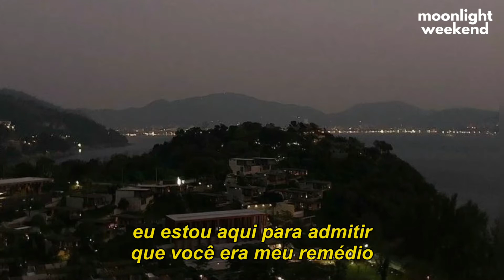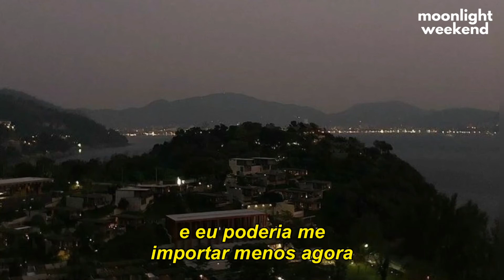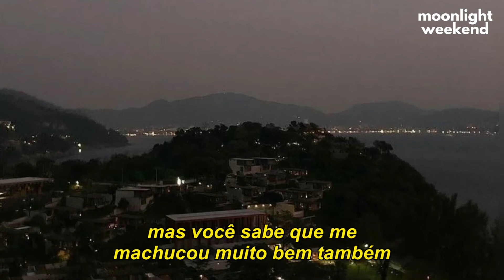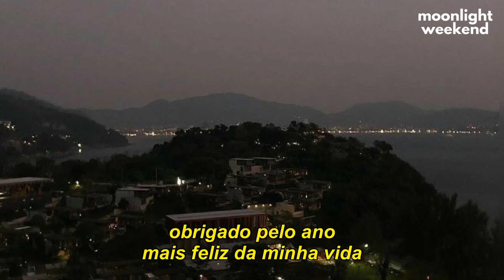Jaymes Young - Happiest Year (tradução) [slowed down]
• sugestões de vídeos nos comentários //

• sigam no instagram do canal para mais conteúdos;

james young as long as you love me lyrics,
james young audio,
james young amv,
james young all be good,
james young as long as you love me status,
james young acoustic,
james young as long as you love me remix,